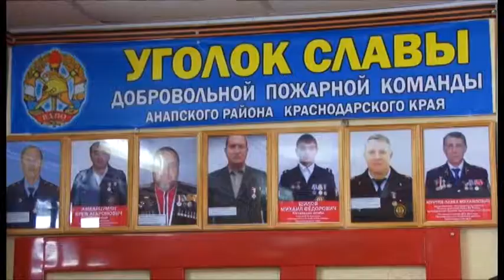В честь вывода Советских войск из Афганистана в городе прошел автопробег